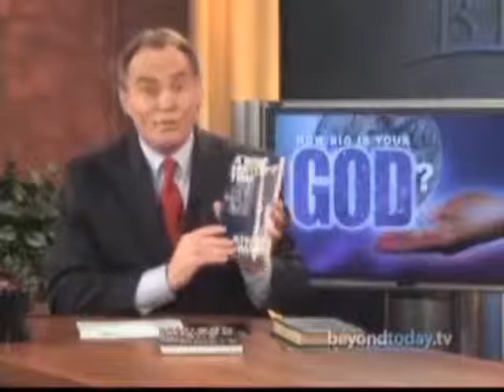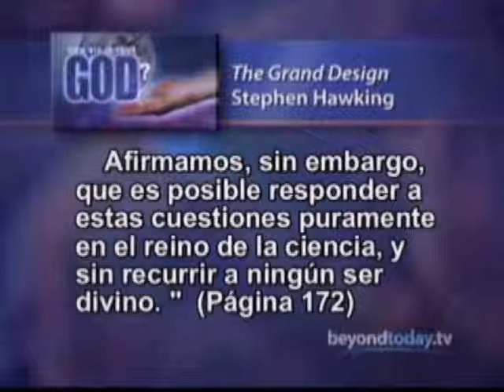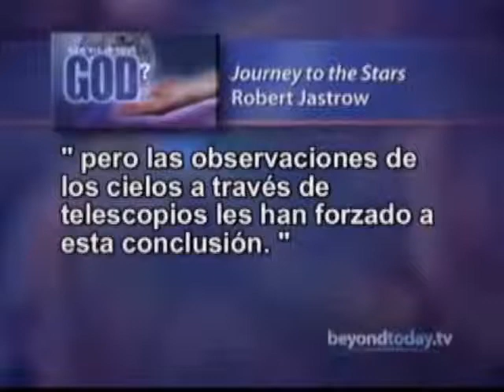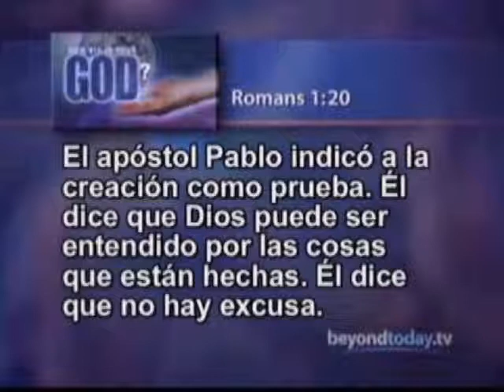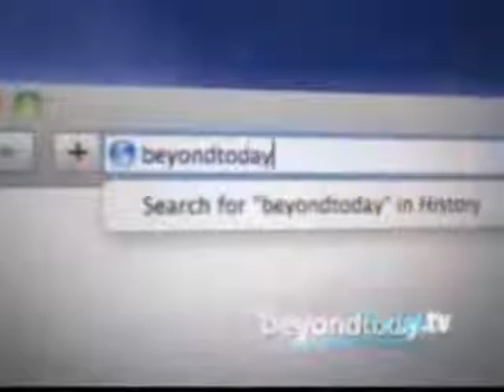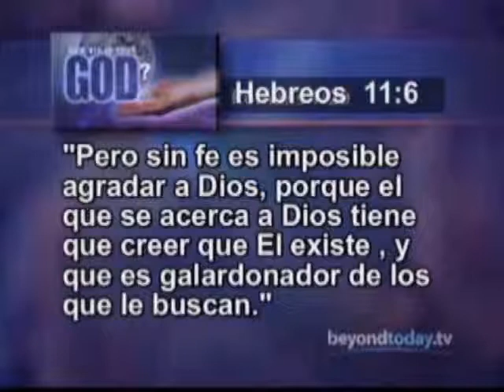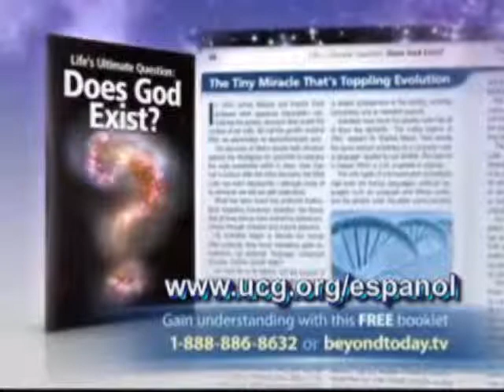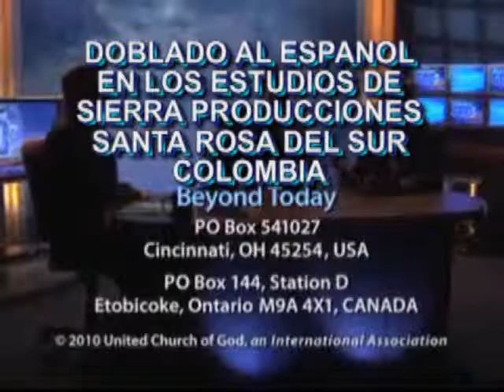Beyond Today -- Cuan Grande Es Su Dios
¿Es su fe y su relación personal con Dios lo suficientemente fuerte para poder aguantar los ataques constantes de nuestra cultura moderna?